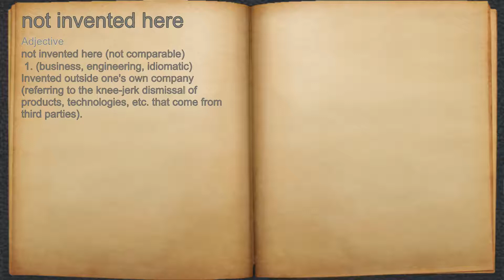What does not invented here mean?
A spoken definition of not invented here.

Intro Sound:
Typewriter - Tamskp